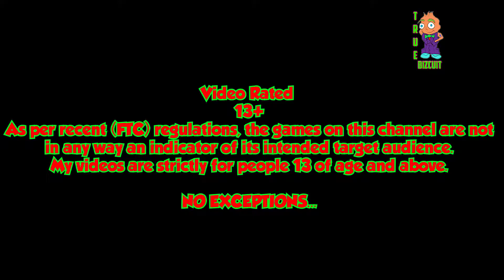WormsZone.io | EPIC 100.00% MAP TAKE-OVER [777,000k Score] Pro Troll Snake + TOP Player Score Game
Video Rated
TEEN (13+)

NO EXCEPTIONS...

Hey My Toasty People!
My Videos are really for (ANYONE ALL AGES) to watch.

Thanks again for all of the support you have given me!
Truly an amazing experience.

Play WormsZone.io
(Browser Version & Mobile Versions iOS / Android)

A share and sub would be nice :)

Stay Toasty!

All of the music is provided by [NoCopyrightSounds] also known as [NCS] who produce (FreeSongsToUse, Free To Use, and Fair Use Music) and allow YouTube Creators to use their music in their videos as long as you mention them and include the Source Links in your video description.

Feel free to use my nick's:

- TrueBizcuit
Truebiscuit
Bizcuit